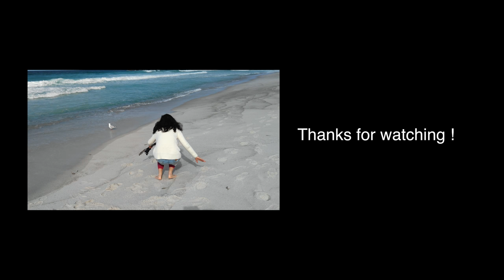[Travel] 1min in Tasmania (一分鐘遊塔斯曼尼亞 ! )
**Description**

Date : 10-13th Apr 2017
Camera: dji Osmo+
Editing : Final Cut Pro and iMovie
Tour: Under Down Under (Famous 5)

Directed and edited by Helen Lam.

剪片分了兩個階段進行
1.在旅行團完結之前，我想影片都讓團友們做個紀念，所以一邊坐旅遊巴一邊用iMovie剪片，由手提電腦電源100%剪到得5% ，再airdrop條片比其他團友！成功了！團友收到了！自己電腦的電源變成1% ! Whoa！（擦汗）

2. 回家後再為影片加上bdg music， 字幕，片尾。字幕及片尾要用Final Cut Pro才做到。

以上2階段大約用了4小時，才完成這1分鐘左右的影片。
希望大家喜歡這來自Tasmania 的美景吧！

The video editing is divided into two stages
1. Rough editing at the end of the tour group, I  made this video on coach with iMovie then Airdrop to others in the coach. Great success!  My computer  power dropped from 100% to 1%!
Haha~~

2. After returning home, I added bdg music and subtitles with Final Cut Pro.

The  two stages above took me about four hours to complete this 1 min video
I hope you enjoy the beauty of Tasmania!